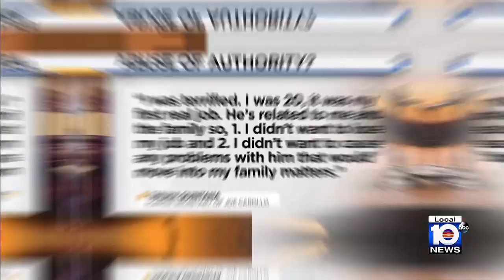Joe Carollo's former secretary testifies against him at trial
Stunning testimony continued Wednesday in the federal civil trial of Joe Carollo, with a former secretary telling jurors that the Miami city commissioner coerced her into making false sexual harassment allegations against two other former employees.